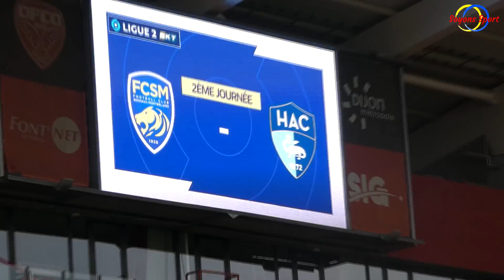Fc Sochaux-Montbéliard / Havre AC (2021/22) : l'avant et l'après match (0/2)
Retrouvez les images (hors match) avec l'avant match et l'après match avec les supporters de Sochaux malgré la défaite du FCSM (0/2)